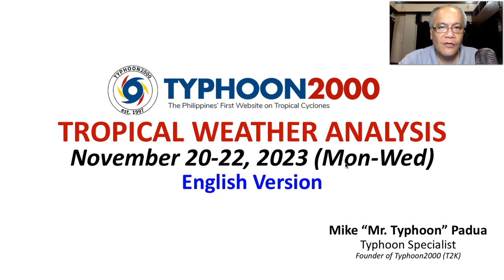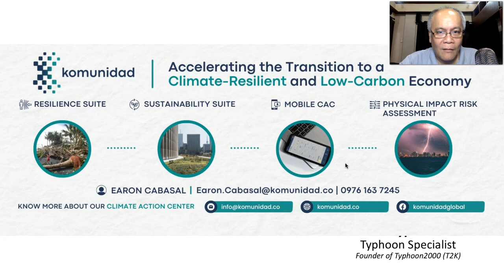Nov 20-22, 2023 Update: NE Monsoon & The Shear Line Continues to Affect Luzon & Visayas.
Mr. Typhoon's English Update: Nov 20-22, 2023 (Mon-Wed)

The surge of the Northeast Monsoon (Amihan) remains the dominant wind system across the country esp. over Luzon & MiMaRoPa. Meanwhile, the Shear Line will continue to dump occasional light to moderate to at times heavy rain showers and thunderstorms across Bicol Region and some portions of Visayas. To find out more, check out our T2K Tropical Weather Analysis recorded at 6:00 PM Manila Time (10:00 GMT) Nov 20, 2023, as presented by Mike “Mr. Typhoon” Padua, Typhoon Specialist of Typhoon2000.